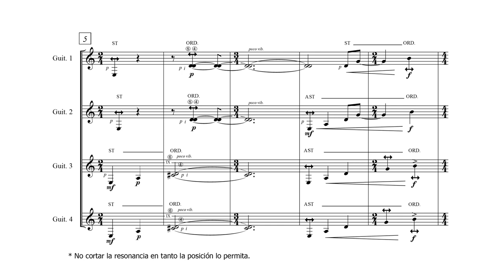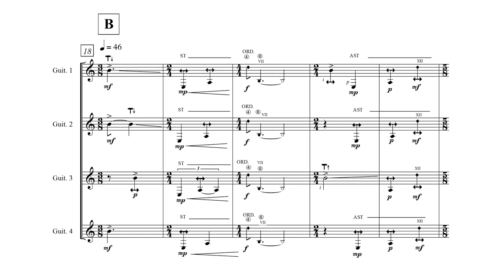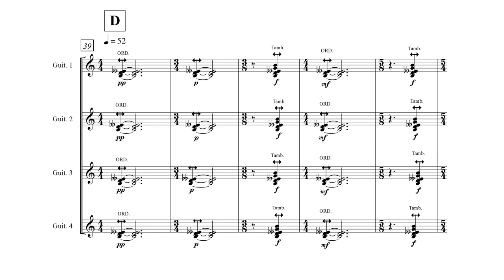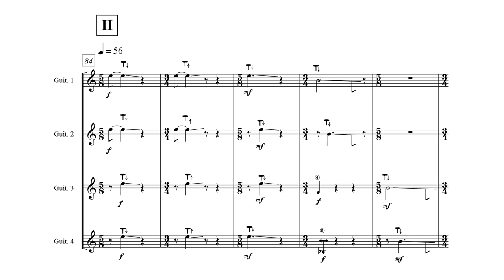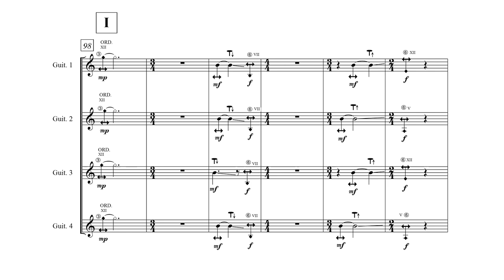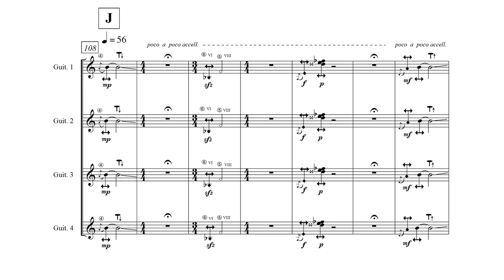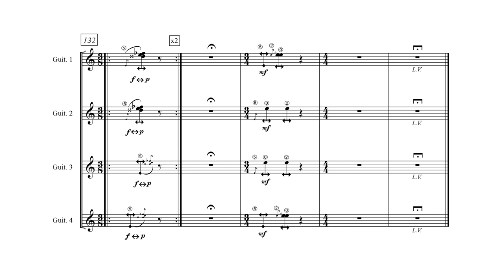Cecilia Pereyra — Sobre el aire [w/ score]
performed by Nuntempe Ensamble: Pablo Boltshauser, Ariel Elijovich, Manuel Moreno, and Andrés Vaccarelli
Sobre el aire by Cecilia Pereyra (2014)
video edited by Andrew CHen

uploaded with permission from Cecilia Pereyra, and Nuntempe Ensamble

00:00 Sobre el aire
09:38 Performance Notes

follow us for new videos and news!